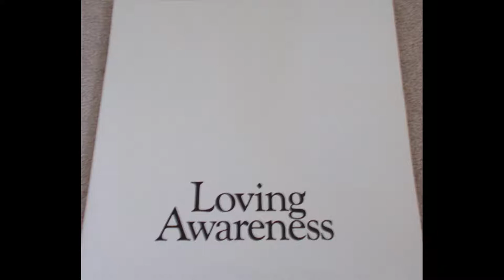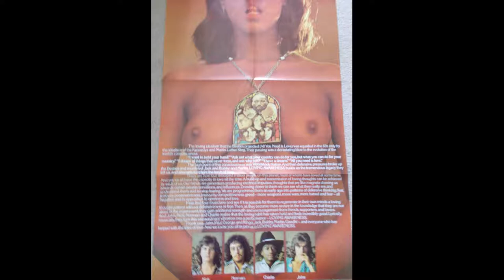Loving Awareness – Jarold - FUNK ROCK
This band was put together by pirate radio station Radio Caroline owner Ronan O’Rahilly and included former members of underground psych outfit Skip Bifferty, Arc and Bell & Arc members Mickey Gallagher and John Turnbull. This was apparently recorded in California. Funky rock with hints of disco, released in 1976 but in very limited numbers. This track is a funk rock track with disco in